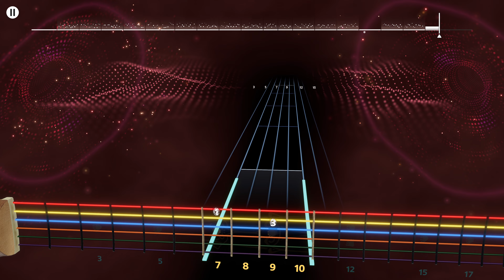"Cars (Live)" Gary Numan Lead Guitar Rocksmith+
RS has since charted an official chart I've yet to try, but this seemed fine if not a bit undercharted and I've been sitting on it for like a year now so here you go lol (piano chart pls)